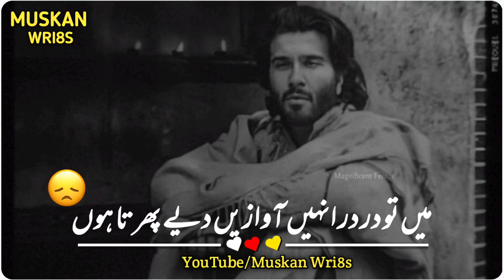khuda Aur Mohabbat Season 3 Ep 25 sad Status | Pakistani Drama Status | sad WhatsApp Status(2)